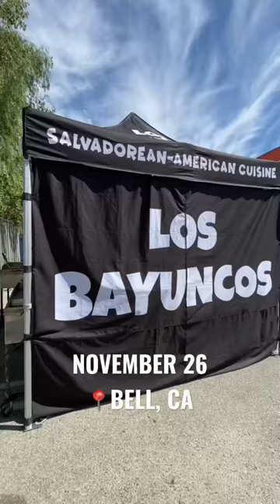NOV 26 🚨Comedia y Pupusas 🔊cumbia by @crookedstilo ⬅️🎟️pupusas